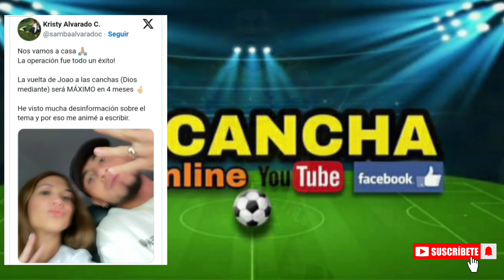CESAR FARIAS EL REEMPLAZO DE HERNAN TORRES EN EMELEC?|PEDRO ORTIZ NO FUE CONVOCADO A LA TRI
CESAR FARIAS EL REEMPLAZO DE HERNAN TORRES EN EMELEC?|PEDRO ORTIZ NO FUE CONVOCADO A LA TRI|CONFIRMADO EN CUATRO MESES JOAO ROJAS VUELVE A LAS CANCHAS|MICHAEL ESTRADA FUE CONVOCADO A LA TRI si quieren estar al tanto de tida la INFORMACIÓN DEPORTIVA SUSCRIBETE EN LA CANCHA TV